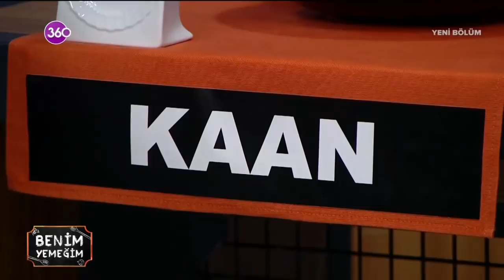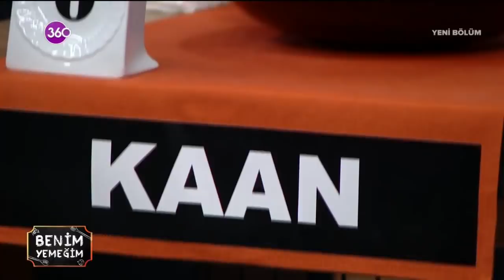Benim Yemeğim - 28 04 2021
Dünyanın en adil yemek yarışması “Benim Yemeğim” 360 ekranlarında izleyicisiyle buluşuyor. Sunuculuğunu alanında bir numara olan Rafet İnce’nin yapacağı “Benim Yemeğim” yarışmasında her hafta birbirinden iddialı 4 kişi haftanın şampiyonu olmak için yarışacak. Benim Yemeğim’de dört yarışmacı, her gün şef Rafet İnce’nın verdiği yemekleri tariflerine uygun olarak yapmaya çalışacak. Tüm yarışmacılar aynı malzemelerle ve ölçülerle aynı yemeği en lezzetli haliyle yapmak için uğraşacak. Ancak Benim Yemeğim’de asıl heyecan final dakikalarına taşınacak. Her günün sonunda tadım odasında puanlama heyecanı yaşanacak. Benim Yemeğim’de yarışmacılar kendi yemekleri de dâhil tüm yemekleri gözleri bağlı olarak tadacak ve puanlayacak. Gözleri bağlı bu tadımlarda yarışmacılar kendi yemeklerine en düşük puanı verebilecekleri gibi en dişli rakiplerine yüksek puanlar verebilir. Bu heyecana şef Rafet İnce’nin vereceği puanlar ve yapacağı değerlendirmeler de eklenecek. Beş günün sonunda en yüksek puanı alan haftanın şampiyonu ve 10.000 TL’nin sahibi olacak. “Benim Yemeğim” hafta içi her akşam saat 20.45’te 360 ekranlarında.